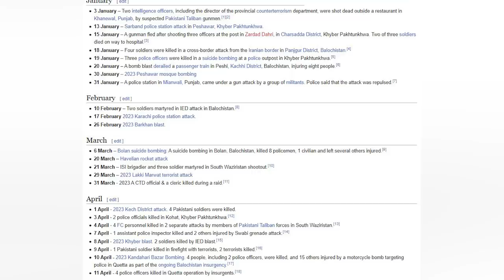Breaking: Real story of Mufti Abdul Shakoor? Supreme Court big win? Resignation no 1 | IK Victory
Today's News Headline:
-The truth behind the Mufti Abdul Shakoor Incident
-آہ_مفتی_عبدالشکور
-Supreme Court 9 to 6 judges now
-Election Commission and State Bank election funds
-Operations in Waziristan
-Imran Khan's victory
-Azad Kashmir Election for Prime Minister
-Zalmay Khalilzad vs Asif Zardari Mr 10 percent
-What is happening in Sudan
-China in Afghanistan
-Ali Zadi
Get updates on all these latest Pakistan live news headlines; Breaking: Real story of Mufti Abdul Shakoor? Supreme Court big win? Resignation no 1 | IK Victory in today's Sabee Kazmi latest analysis!
Topics discussed in today's video:
sabee kazmi,sabee kazmi youtube, mufti abdul shakoor, supreme court, supreme court high decision, imran khan, imran khan victory, election commission, state bank pakistan, wariziristan operations, azad kashmir, zalmay khalilzad, asif zardari, sudan situation, china afghanistan, ali zadi,